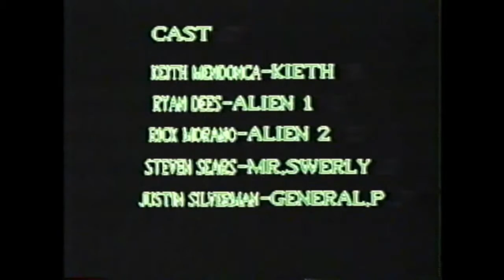Close Encounters of the Fifth Kind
1998 -- Aliens come to Earth to steal ice cream.